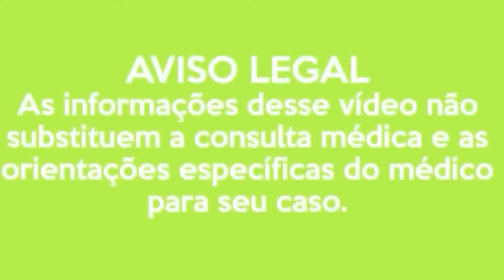O INCRÍVEL SUCO QUE TIRA A TOSSE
Dr. Charles Genehr - CREMERS 26.509